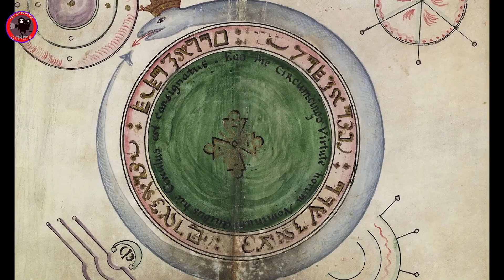KANG IS BACK | LOKI Season 2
Marvel Studios confirmed more than a dozen actors that will take the spotlight in Season 2 of the Loki series on Disney+. Loki will officially become the MCU's first Disney+ series (animated or live-action) to continue into a second season when the God of Mischief finally returns to the small screen near the end of 2023.

Tags video : mcu, marvel, marvel studio, loki, loki 2, loki 2 trailer, loki 2 official trailer, trailer loki 2 movie, kang vs loki, kang is back, loki2 release date,wreckage of time wreckage of time loki 2,

Tags Channel : New Rockstars, Heavy Spoilers, Let Me Explaine, ScreenCrush, Hollywood Recaps, Marvel Entertainment, DC,